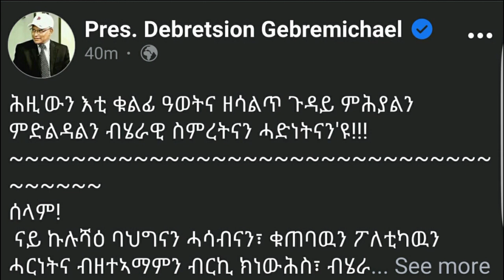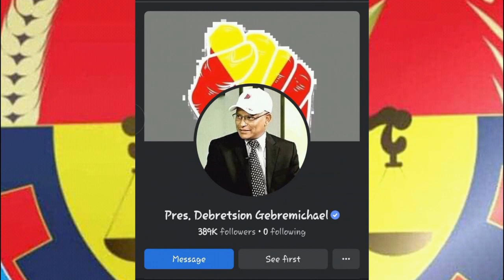ኣብዪ ኣሕመድ ላዕለዎት ሰበ ስልጣናቱ ክባረሩ ኣዚዙ//ብኣማኢት ዝቑጸራ ጽዕነት ሰብኣዊ ረድኤት ተዓጊተን/ኣሜሪካ ቀንዲ ስግኣት ሪፈረንደም ትግራይ እያ